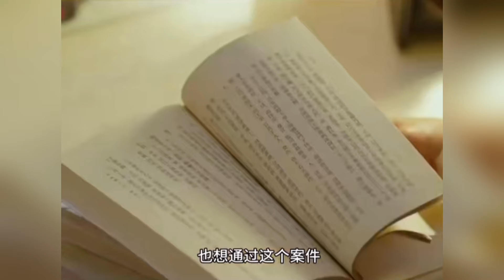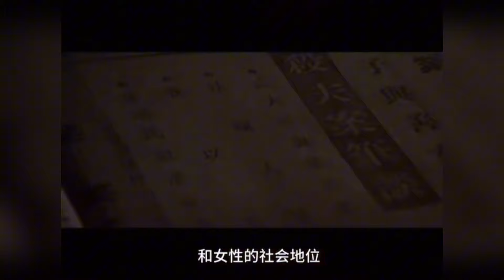酱园弄好多人啊，好久没看到阵容这么豪华的电影了！有点像长城还有建国大业，不过剧情还是王道，杨幂赵丽颖也没有对手戏吧#酱园弄#电影#新电影#杨幂#赵丽颖#章子怡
酱园弄阵容，半个娱乐圈